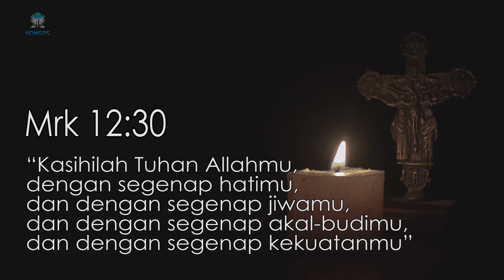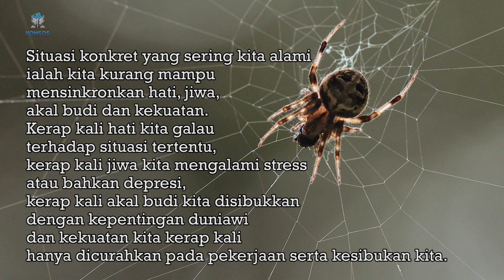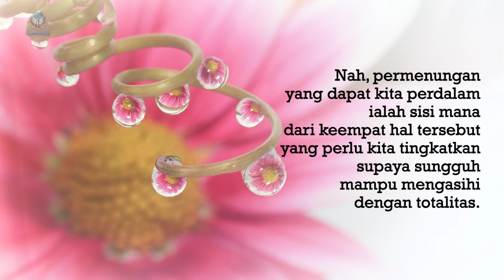TIPS MENGASIHI ALLAH ~ Renungan Harian APP KAS 2021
Renungan harian APP KAS 2021 bersama Rm. Yohanes Krismanto Pr.

Injil hari ini mengajak kita supaya mampu menggunakan hati, jiwa, akal budi dan kekuatan untuk mengasihi Allah. Keempat hal tersebut harus kita sinkronkan supaya mampu mengasihi Allah.